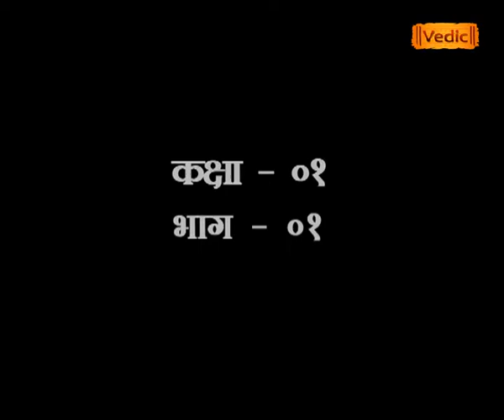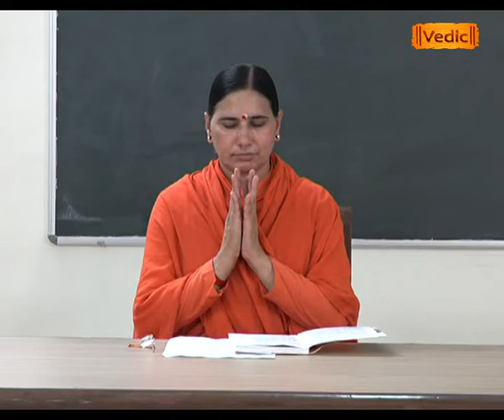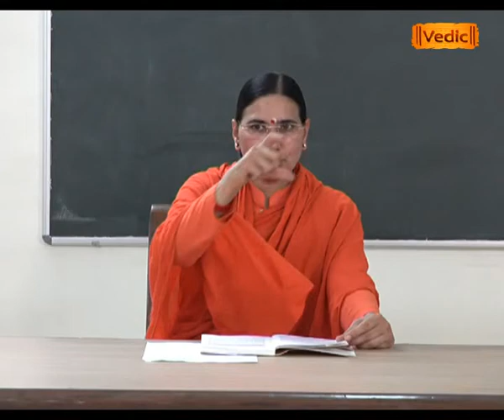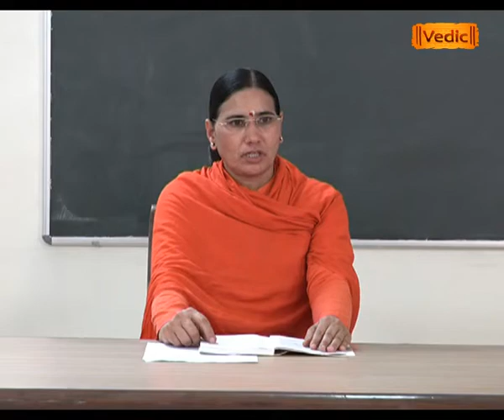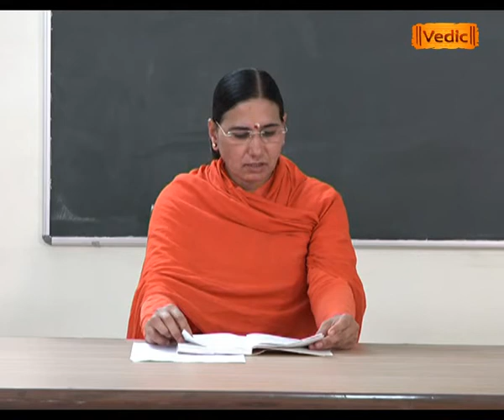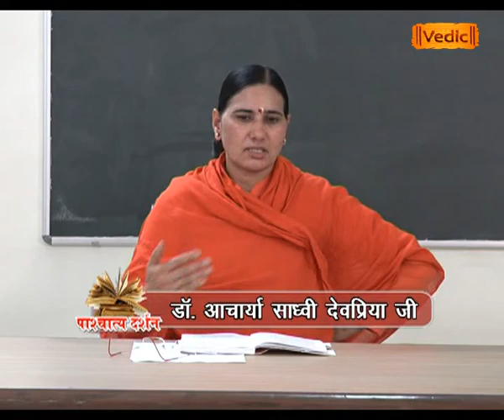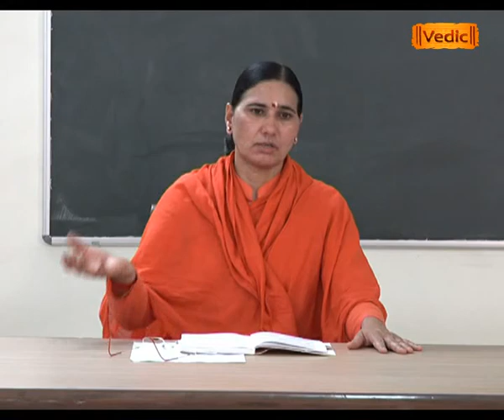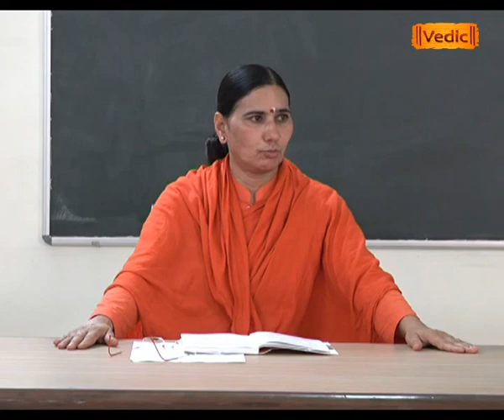पाश्चात्य दर्शन (Episode - 1)(Part - 1) | Sadhvi Devpriya